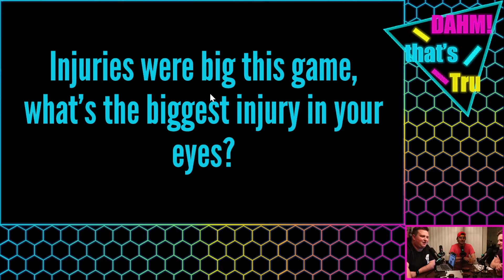The Most Important Things for Chiefs vs Chargers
Truman, Ian, and Owen break down the keys to the upcoming Kansas City Chiefs vs Los Angeles Chargers game and give their score predictions.

Wanna catch the full episode? That's Tru posted every Wednesday at 6am CT.